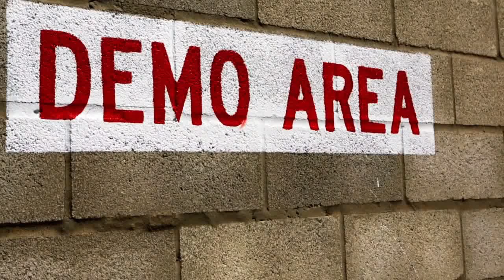U.S. Marines Blowing Stuff Up With C4 & TNT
U.S. Marine Corps Explosive Ordnance Disposal and Combat Engineers with Special-Purpose Marine Air-Ground Task Force Crisis Response-Africa conduct demolition training on Naval Station Rota, Spain. The Marines used C4 and TNT on a variety of different materials to simulate situations they might come across on potential future operations. (U.S. Marine Corps video by Lance Cpl. Christopher Mendoza/Released) Video by Lance Cpl. Christopher Mendoza | U.S. Marine Corps Forces Europe and Africa | Date: 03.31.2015